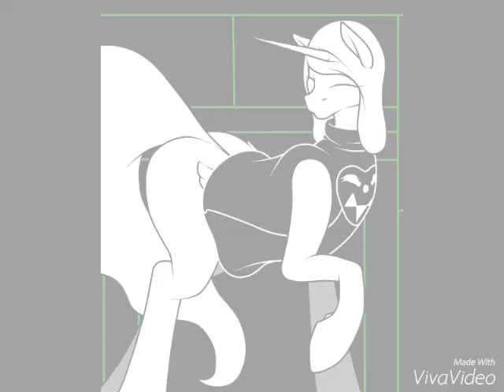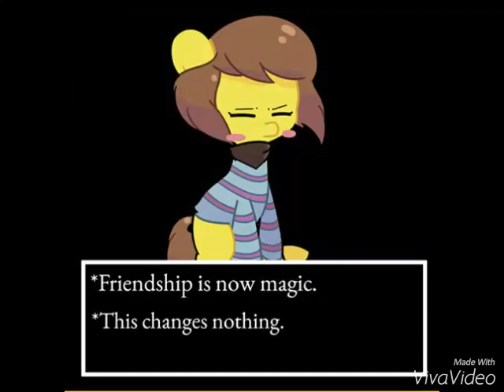MLP Crossover Part 200 Special Undertale [PMV]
It's an slideshow picture with music.

Credit:

To the people who made this art/pictures.